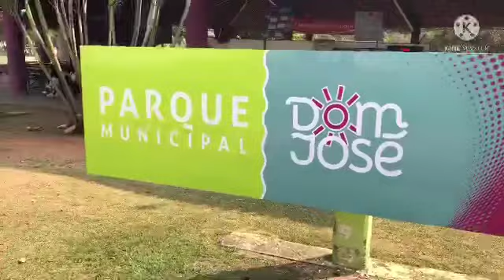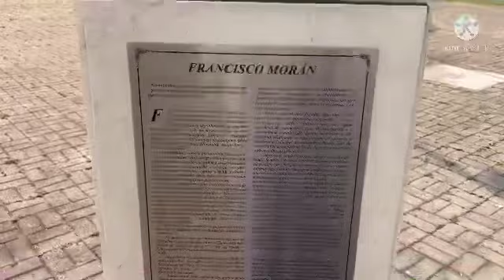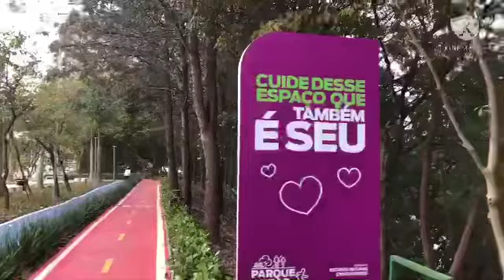Barueri São Paulo Brasil.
Cidade de Barueri em São Paulo.